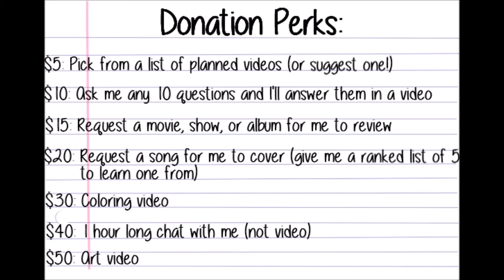Everything That Will Be On Disney+ At Launch Nov. 12th